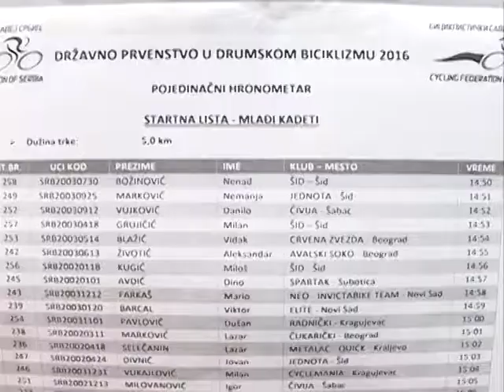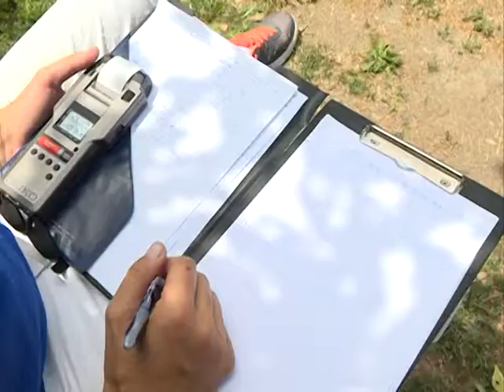Hronometar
K::CN S